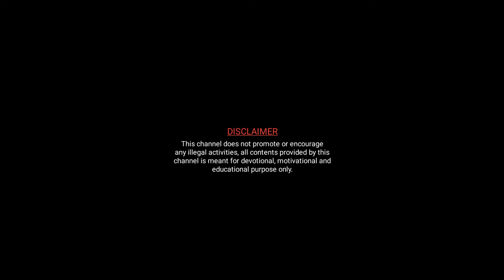🔥🔥 ഒന്നുമില്ലായ്മയിൽ നിന്നും ഉയർത്തെണീക്കുന്നവർ 🔥🔥 Malayalam astrology 🔥🔥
Malayalam Jyothisham, Jyothisham malayalam, Horoscope malayalam,
Malayalam horoscope, Jyotsiyam malayalam,
Malayalam Jyotsiyam, Astrology malayalam,
Malayalam astrology, Malayalam horescope,
Malayalam horescope, Astrologer malayalam
Malayalam astrologer, Malayalam daily horescope, Malayalam daily horoscope,

All content used is copyright to Lekshmi Astro Centre. Use or commercial display or editing of the content without proper authorization is not allowed. Some images, music, videos, graphics are shown in the video may copyrighted to respected owners, not mine.